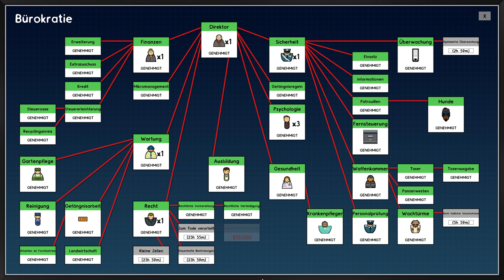Prison Architect 🔒 #19 - Gefährlicher Aufstand │Deutsch│Gangs